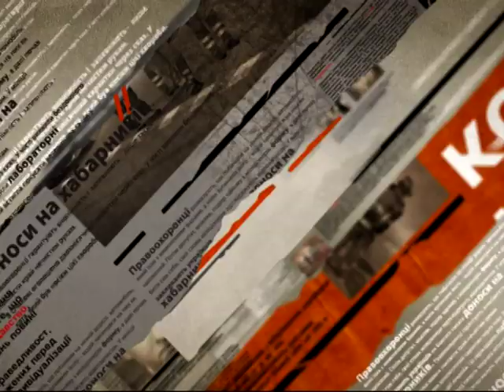Журналисты побывали в подразделении, где восстанавливают технику - Чрезвычайные новости, 25.06